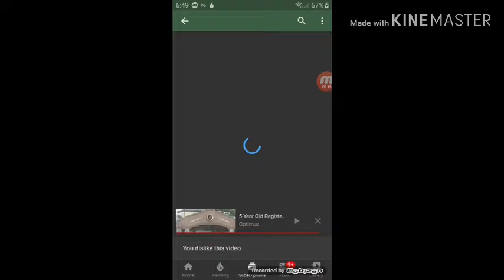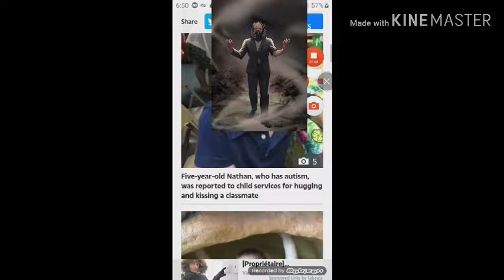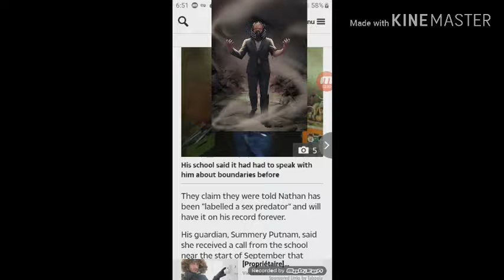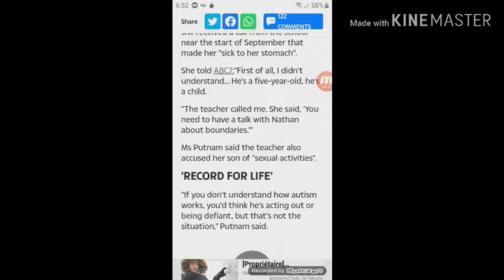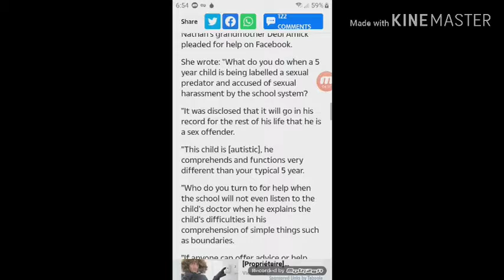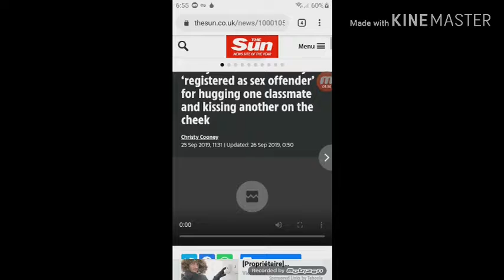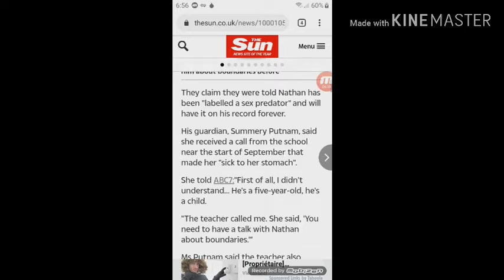Five years 5 old autistic boys registered sex offenders this shit pi#s me off ep 1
Fuck up